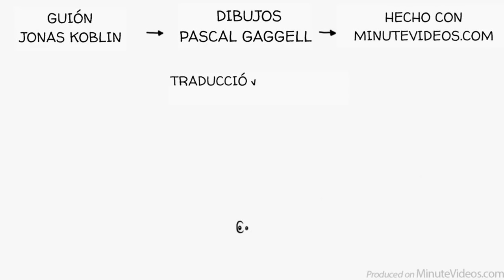Mentalidad Fija vs. Mentalidad de Crecimiento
Hay dos tipos de mentalidades que podemos cultivar. Uno que acepta los problemas como oportunidades para aprender y uno que los evita, a menudo por miedo a fallar. Se puede decir que las personas que evitan los conflictos tienen una mentalidad fija. Aquellos que ven los problemas como desafíos interesantes tienen una mentalidad de crecimiento. A veces nos gusta cambiar de la una a la otra.